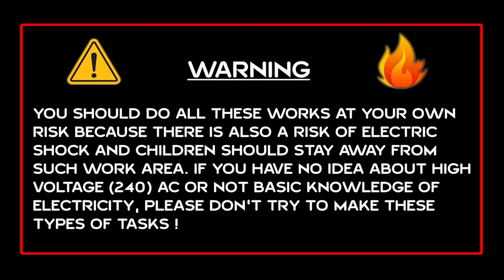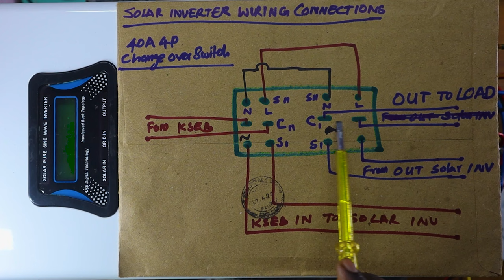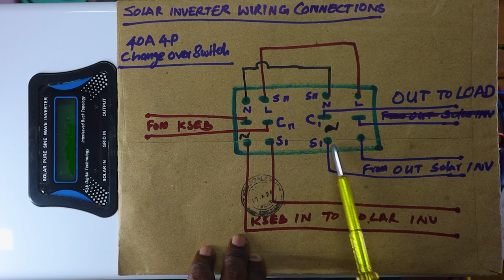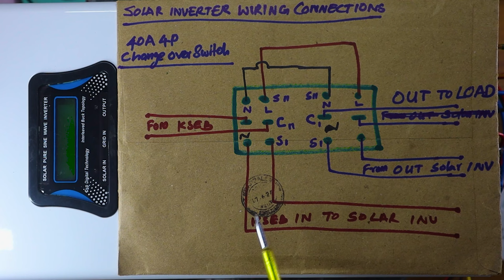HOW TO CONNECT SOLAR INVERTER TO OUR PREMISES / SOLAR INVERTER CONNECTIONS / DSP TECHNOLOGY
HOW TO CONNECT SOLAR INVERTER TO OUR PREMISES. SOLAR INVERTER CONNECTIONS. TO OUR HOME, SHOP, OFFICE etc... NOTE : All Content used is copyright to Walk With ELECTRICAL AND PLUMBING WORKS B-CLASS.